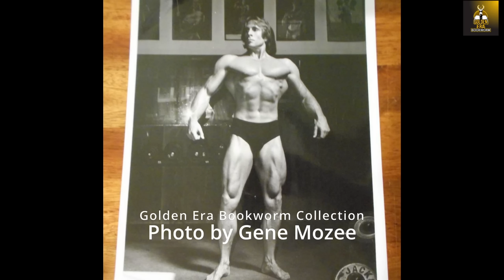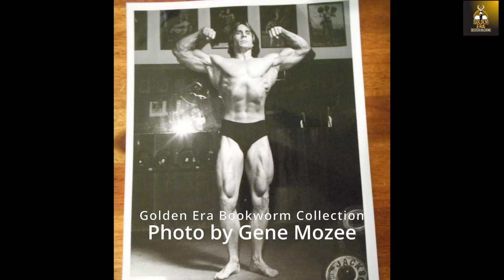EGG DIANABOL SANDWICH! STEVE DAVIS' TRANSFORMATION & HOW HE LOST 100 POUNDS OF FAT!!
In this first interview with Steve Davis, we learn of the diets, programs and steroid cycles he used to bulk up to 300 lb, and how he then stripped 100 lb of fat to win the Mr World. Enjoy!